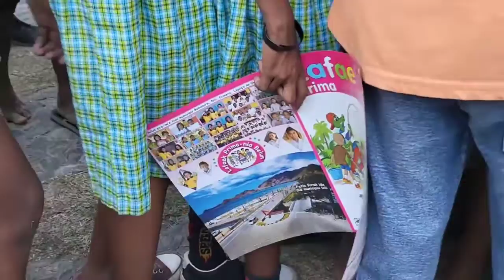Obrigado Avo Nana Assina ona Ami Nia Dezenho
Ami husu Obrigado ba Avo Nana tanba Assina ona Ami Nia Dezenho Ami Kontente no maski Avo Nana Assina deit iha bua malae nia lolon.